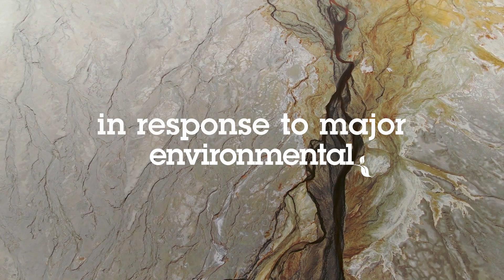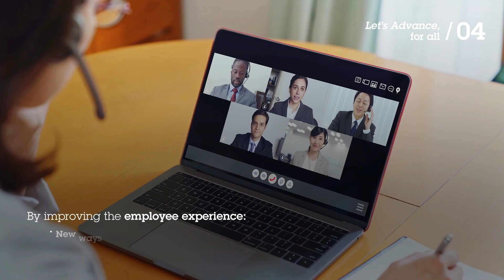ADVANCE: Air Liquide's global performance plan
ADVANCE, Air Liquide’s new strategic plan for 2025, is a milestone in the company’s history. It places sustainable development at the heart of the Group’s strategy, firmly setting Air Liquide on course for a comprehensive performance by combining financial and extra-financial performance 📈

Inventing the future means:
 1) Delivering strong financial performance which prepares the future,
2) Acting as a leader in industry decarbonization,
3) Promoting progress through technological innovation,
4) Acting for all.

ADVANCE is built on these 4 priorities and includes Air Liquide's Sustainable Development objectives.